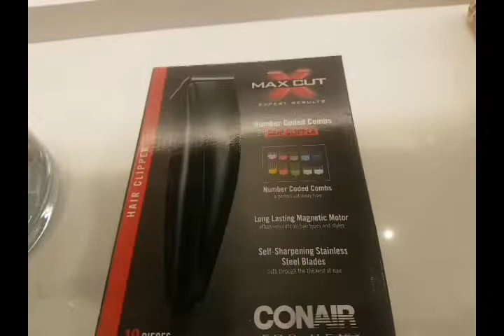在家如何 DIY 剪髮 (Bilibala talk 20200503)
反面教材